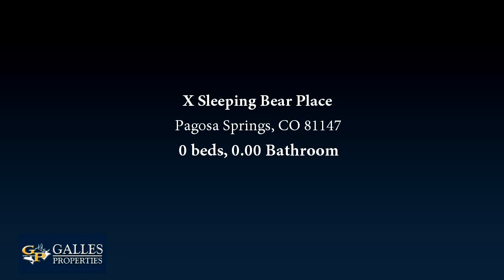Lots And Land for sale - X Sleeping Bear Place, Pagosa Springs, CO 81147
Layne Poma, Galles Properties, C: , , 36 Acres - Bordered by 1/2 Mile of National Forest with "Top of The World" Mountain Views. Property is located at the end of a Cul-de-Sac and private yet close to the Navajo River Ranch entrance. Majestic beauty with high alpine, meandering meadows with wooded areas, very accessible high point that conveys huge mountain views, fabulous building site, diverse alpine tree coverage and abundant wildlife. Private gated access with full utilities: Central water, power and phone.  The ranch is in an agriculture tax assessment for ranch cattle lease and is horse property conducive.  Seller Financing available. Terms to be negotiated at the time of a Contract to Purchase. Reduced to sell quickly!

Bedrooms: 0
Bathrooms: 0.00
Square Feet: 0
Price: $179,000

10/02/2018 07:28:01 pm

Last modified: